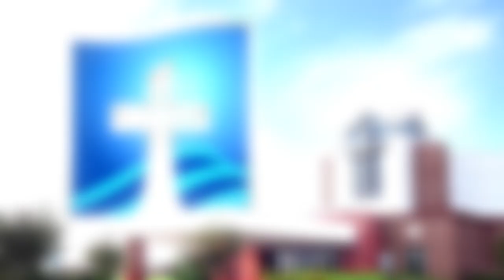YBC Intro (2020)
This was the intro video for Yorktown Baptist Church's weekly live services in 2020 and acted as a call to attention for the service start. All photography and editing by Daryll Mancill. No stock video was used.